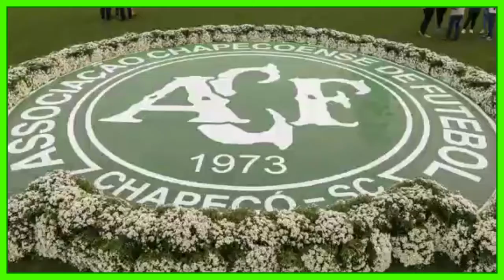Chapecoense: A un año de que el balón lloró